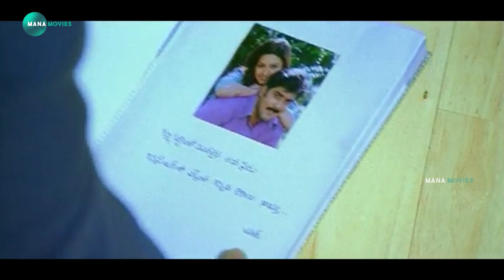Tarun & Sridevi Vijaykumar Movie Interesting Scene | Movie Scenes @Manamoviez ​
watch and enjoy  Tarun & Sridevi Vijaykumar Movie Interesting Scene | Movie Scenes  @Manamoviez ​